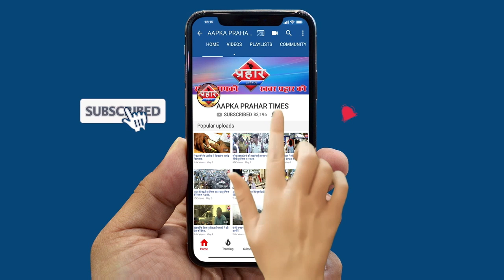ईद की खरीदारी पर एक शख्स हुआ नाराज़ क्या कह रहा है ये शख्स देखिये वीडियो||Aapka Prahar Times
ईद की खरीदारी पर एक शख्स हुआ नाराज़
क्या कह रहा है ये शख्स देखिये वीडियो